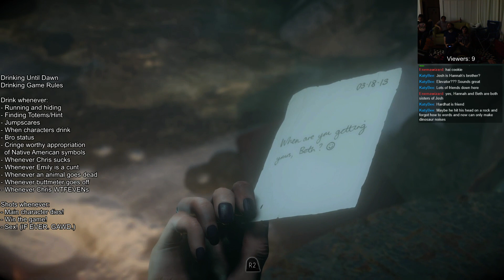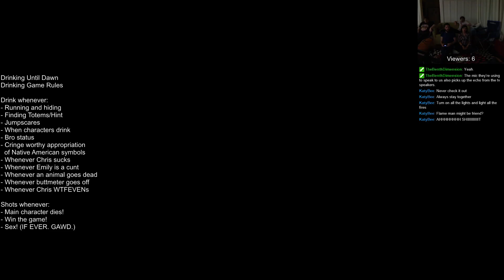Drinking Until Dawn: Part 2.3!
Round two of Drinking Until Dawn! Come watch us get all silly and put this mystery to bed!